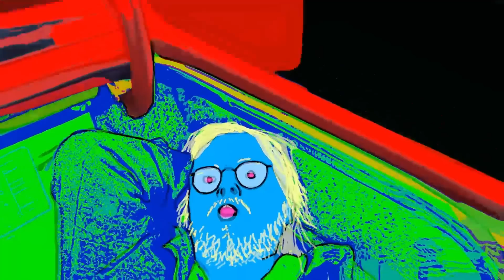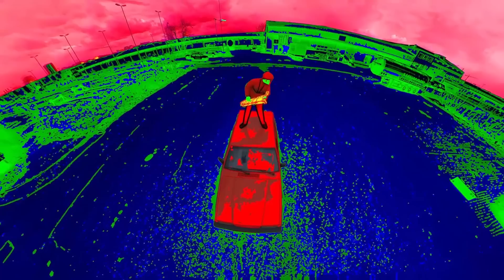Buntspecht - Kurzes Spiel (Official Video)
"Kurzes Spiel" ist zu finden auf dem neuen Album "Spring Bevor Du Fällst" (VÖ: 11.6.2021)

Regie: Florentin Scheicher
Animation: Verena Repar, Dominik Leski, Ernst Locker, Henry Dreck
Kamera: Vasilisa Grebenshchikova, Hellena Hendrix, Röml Van Bömml

Text: Lukas Klein & Florentin Scheicher
Komposition: Lukas Klein, Florentin Scheicher, Roman Gessler, Florian Röthel, Lukas Chytka, Jakob Lang

21.11.23 Salzburg, Rockhouse Support: Endless Wellness
22.11.23 Innsbruck, Treibhaus
23.11.23 St. Pölten, Cinema Paradiso Support: Endless Wellness
24.11.23 Villach, Kulturhofkeller SOLD OUT
28.11.23 Wien, Arena Support: Endless Wellness SOLD OUT
29.11.23 Wien, Arena Support: Sodl
01.12.23 Bremen, Lagerhaus Support: Anda Morts SOLD OUT
02.12.23 Hamburg Grünspan Support: Anda Morts
03.12.23 Hannover, Musikzentrum Support: Anda Morts
05.12.23 Essen, Zeche Carl Support: Anda Morts
06.12.23 Köln, Kantine Support: Anda Morts
07.12.23 Jena, Kassablanca Support: Anda Morts
09.12.23 Berlin, Festsaal Kreuzberg Sold Out
10.12.23 Frankfurt, Zoom
12.12.23 München Muffathalle
13.12.23 Stuttgart, Im Wizemann (Club) Support: Rahel
14.12.23 Nürnberg, Hirsch Support: Rahel
15.12.23 Dresden, Beatpol
17.12.23 Leipzig, Täubchenthal
31.01.24 Basel, Kaserne
01.02.24 Bern, Gaskessel
02.02.24 Zürich, Rote Fabrik
03.02.24 Dornbirn, SpielbodenFolge Buntspecht:

Die Würfel rollen und das letzte Blatt fällt
Schön ist die, schön ist die, schön ist das Geld
Und heute ist mein Tag zu verlieren
Ich wünschte ich hätt noch viel mehr bei mir
Nehmt alles, was ich hab
Meine letzten Karten warn sowieso fürn Arsch

Alles vorbei
Ich fühl mich jetzt so frei
Der Fall ist federleicht
Alles vorbei

Manche fangen Glühwürmchen andre werfen Würfel
Und jeder meiner Schritte führt mich hier vor ihre Türe
Denn noch nie wurd ich so gut geküsst und dabei so schlecht belogen
Und alle meine Finger ringen mit ihren Angeboten
Ahhhh sie sagt sie hat Ringe für alle meine Finger
Und du weißt wie schön das schillert, ja du weißt wie schön das schillert

Alles vorbei
Alles vorbei

Dort wo nachts der Blitz einschlägt heb ich meine Hände
Schön ist das, schön ist das, schön ist das Ende

Alles vorbei
Alles vorbei
Alles vorbei